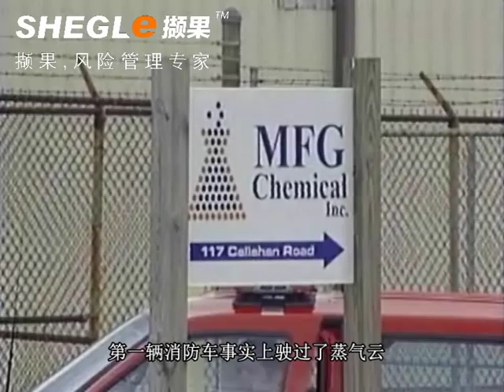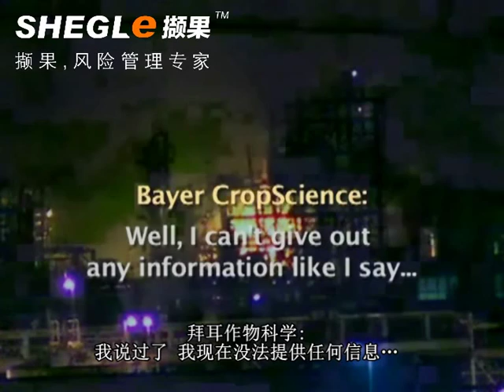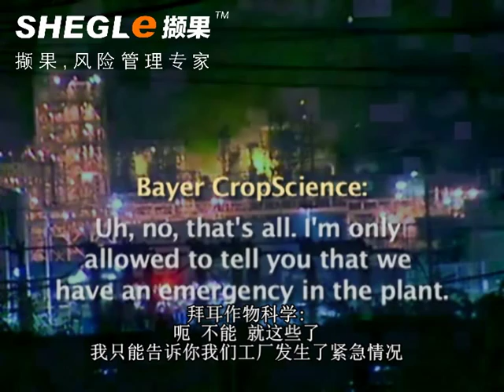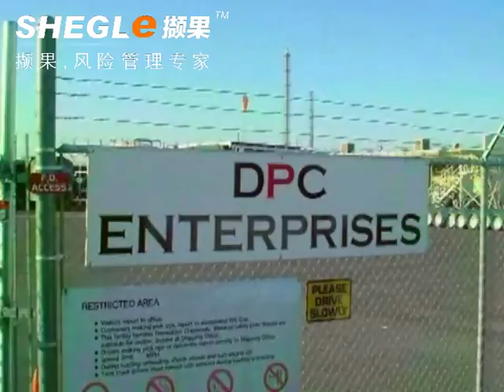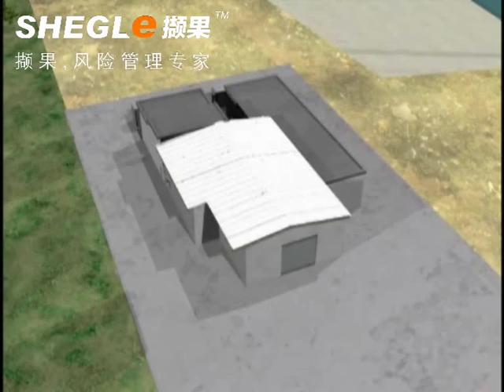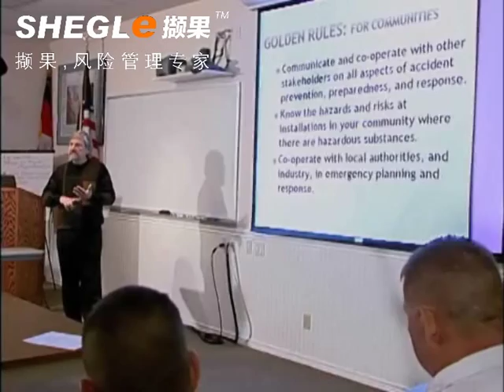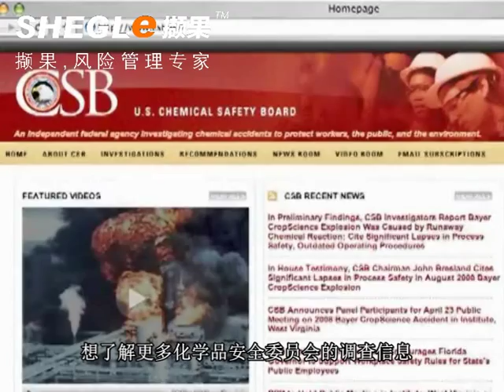Emergency Preparedness - Findings (subtitled in Chinese 应急准备 - 从化学品安全委员会事故调查结果)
Lessons from ten years of CSB investigations on preparing for chemical disasters.

In collaboration with CCPS (Center for Chemical Process Safety), this video has been subtitled in Chinese by SHEGLe (撷果) with the consent of the Chemical Safety Board.

AIChE Academy